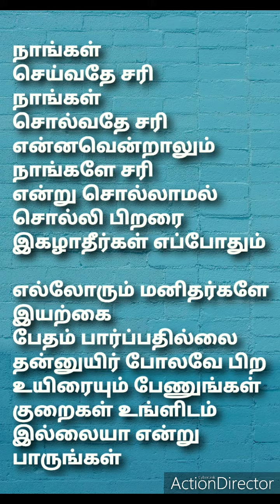வலுவான உறவுகளையோ உறவுகள் நிறைந்தோ வாழ்க்கை எல்லோருக்கும் அமைவதில்லை எல்லோரும் மனிதமாக மட்டும் நேசி